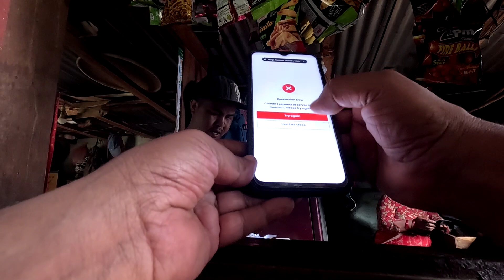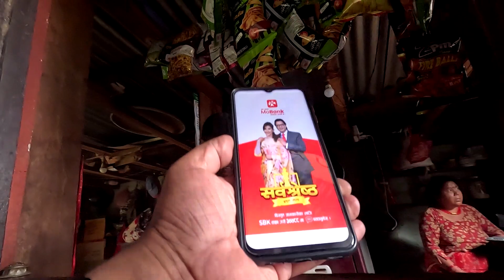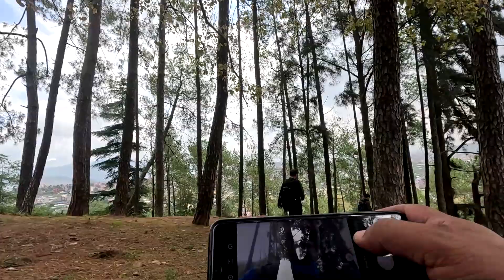FOB Bird Watching At Bosan 27/05/2023